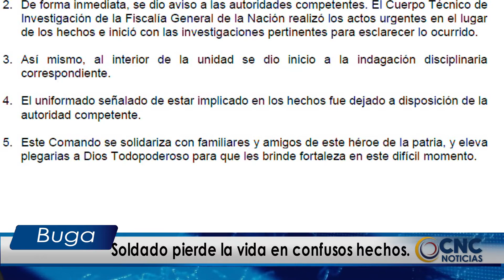Soldado pierde la vida, en confusos hechos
En hechos que son materia de investigación, se registró este lunes, la muerte del soldado regular, Juan Camilo García Sánchez, al interior del batallón de Artillería N°3 Batalla de Palacé de Buga.